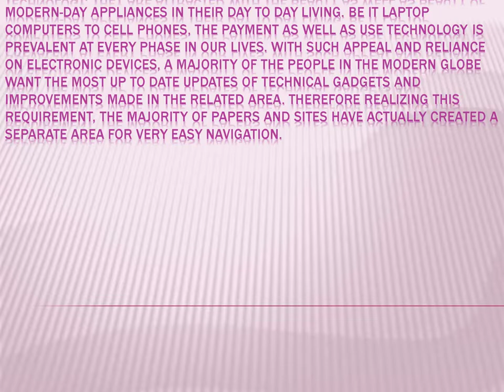NewsWatch Cost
NewsWatch is your trusted source for breaking consumer, technology, travel, health, and entertainment news. NewsWatch is privately produced by Bridge Communications, and is not owned or operated by any networks on which it is broadcasted. NewsWatch airs on the AMC Network and the ION Network.